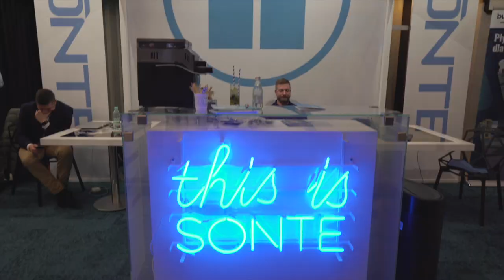The best stand at the 4 Design Days fair - SONTE window film in action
During the Katowice design fair, together with Advertis, we created one of the best booths in the history of 4DD.

We showcased the use of window film as a curved screen for rear projection, thanks to high-quality projectors from our partner, Sharp Nec Display Solutions, and a multi-colored liquid crystal film on a wall where visitors to our booth eagerly took photos.

The mood of our guests and future clients was uplifted by the veteran of the DJ scene - DJ Discox, and behind a specially prepared bar, Grzesiu (a regular bartender from the iconic Bielsko bar CELNA10) served delicious cocktails. The SONTE window film attracted people like a magnet - no one passed by our booth indifferently ;)

See for yourself the result of our efforts at the fair.